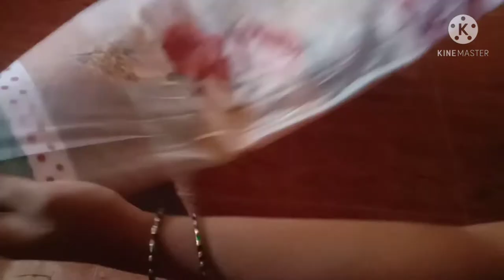Old bed sheet convert to curtains/how to curtains/old bedsheet reuse idea